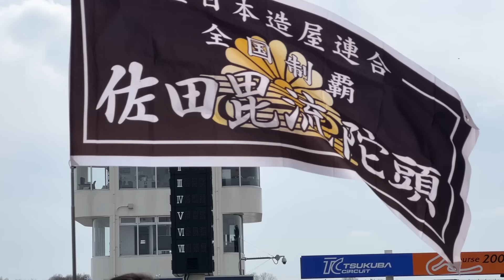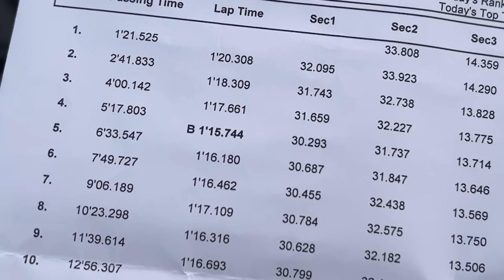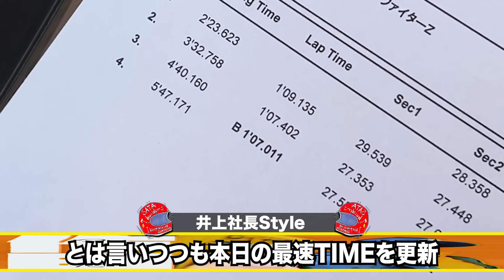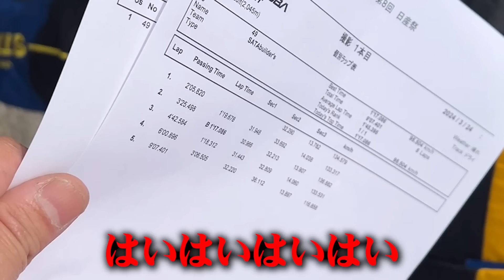【自己ベスト更新】筑波で魅せたローレルの限界!?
【撮影協力】
STAR ROAD

【書籍「佐田のホビー2」（通常版）】